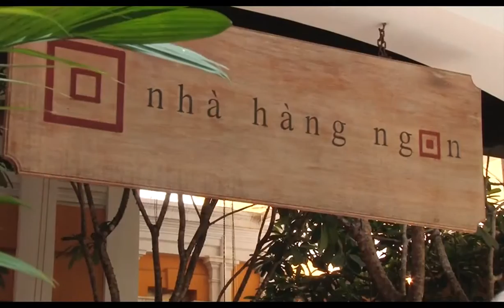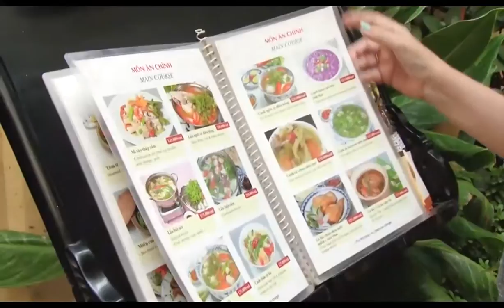Chow time in Saigon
Let's delve into the food culture in the bustling metropolis of Ho Chi Minh City, Vietnam.

Get the latest breaking news, analysis, features, interviews and videos - Thailand’s window to the world.